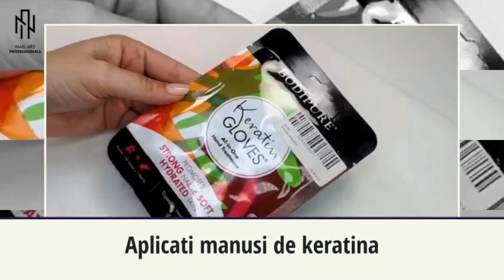Kit Oja Semi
Kit de oja semipermanenta pentru acasa.

Continut kit:

Nail prep – 10 ml
Primer Non Acid – 10 ml
Ceramic Base – 7 ml
Ceramic Top – 7 ml
Cleaner – 300 ml
Dizolvant – 100 ml
Patratele – 50 buc
Clips – 5 buc
Creion corector – 1 buc
Pila Endurance – 1 buc
Pila Slim – 1 buc
Manusa keratina – 1 buc
Bat portocal – 2 buc
Ulei cuticule – 1 buc

PASII DE APLICARE:

Piliarea formei unghei cu pila alba subtire
Ridicarea cuticulei cu betisorul de portocal
Matuirea suprafetei unghie cu pila cu 2 fete, partea alba, fara a ramane puncte lucioase
Spalarea mainilor , dupa aceasta procedura nu mai atingeti suprafata unghiilor in nici un fel
*Taierea cuticulei in caz de nevoie, cu forfecuta de cuticule.
Aplicarea Nail Prep, pe toata suprafata unghiei
Aplicarea Primerului Non Acid, pe toata suprafata unghiilor fata a atinge cuticula
*Aplicarea Slim Bonder Base, pentru o rezistenta mai buna
Aplicarea Ceramic Base intr-un strat subtire, fara a atinge cuticula
Uscare 2 min – lampa 9W
*Lampa led 9W
Aplicarea culorii in 2 straturi, uscare dupa fiecare strat 2 min PRo color gel sau Gelix Polish Gel
Aplicarea Ceramic Top intr-un strat subtire, fara a atinge cuticula
Uscare 2 min
Aplicarea uleiului de cuticule
Aplicarea manusii de keratina, prin masare pentru a distribuii materialul pe toate suprafata mainii
Utilizarea creionului corrector se face prin imbibarea lui in cleaner, pentru corectarea surplusului de material din jurul unghiei
Utilizarea cleanerului se face si pentru degaresarea suprafetelor lipicioase
*Recomandare: A nu se intrerupe procesul de aplicare

PASII DE INDEPARTARE:

Indepartarea luciului de pe suprafata unghiei cu pila cu 2 fete, partea alba
Imbibarea dizolvantului pe jumate de patratel, aplicarea lui pe unghie si fixarea cu clips
Repetarea pe 5 unghii odata (Lasati sa actioneze 20 minute)
Indepartarea clipsurilor
Indepartarea materialului desprins de pe unghie cu batul de portocal, in directia de crestere a unghiei
Repetarea procedurii pe celelalte 5 unghii
Indepartarea produslui nedesprins de pe unghie cu ajutorul pilei cu 2 fete, partea alba
Matuirea suprafetei unghiei cu pila cu 2 fete, partea gri
Continuarea procedurii de aplicare pasul 1